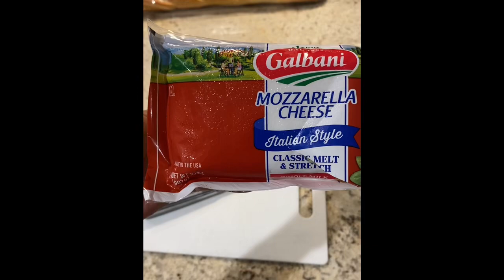This Marinara Chicken Pasta Was Quick And Delicious!